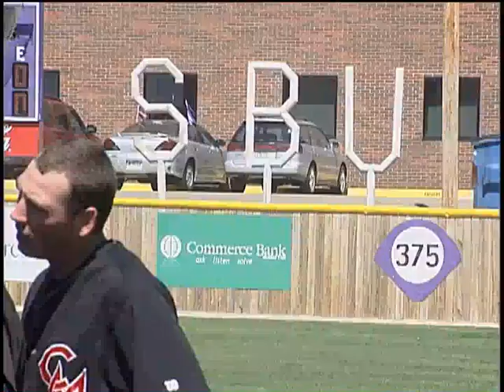Baseball Highlights vs. SBU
Highlights from game one of April 5, 2011 doubleheader in Bolivar, MO. The Mules won 11-5.